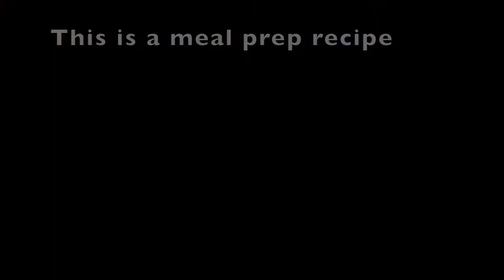Instant Pot Meal Prep Breakfast Bowl Recipe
Make a week's worth of breakfast bowls containing cheesy eggs, sausage, and potatoes in one meal prep pressure cooker session. Meal preparation and the Instant Pot is a match made in heaven. In this recipe we'll use the IP to simultaneously cook the components of a meaty breakfast bowl. With just 15 minutes of pressure cooking + natural pressure release time, you'll make enough to enjoy a hearty home-cooked breakfast every day!